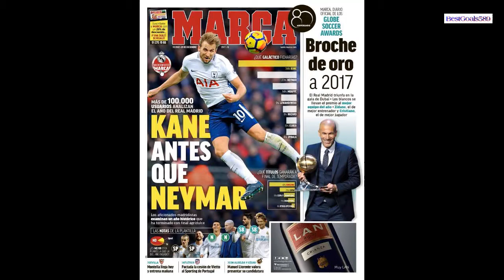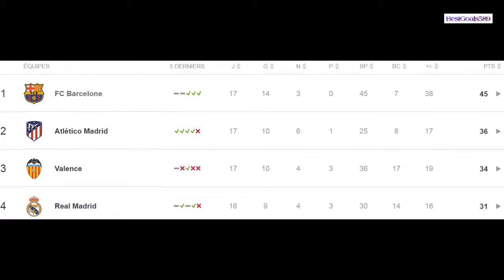Harry Kane at the Bernabeu?!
Kane finished top scorer around the world in 2017 with 56 goals after a Boxing Day hat-trick

Real Madrid fans declare their wish to see Harry Kane at the Bernabeu as Englishman comes out on top in supporters poll of potential signings
• Real Madrid supporters want to see Harry Kane become the club's latest signing
• The Tottenham striker came out on top in a poll by supporters of Los Blancos
• Kane was preferred to Neymar, Robert Lewandowski and Kylian Mbappe
• The Englishman has been linked to a move to the Bernabeu in recent months

Real Madrid supporters would prefer to see Harry Kane become the club's latest galactico rather than the world's most expensive player Neymar.
That is according to a poll ran by Spanish outlet Marca, with 34 per cent of the over 100,000 participants declaring their wish to see Kane run out at the Bernabeu.

The striker, who finished as the top scorer around the world in 2017 with 56 goals, beat Paris Saint-Germain duo Neymar and Kylian Mbappe as well as prolific Bayern Munich forward Robert Lewandowski in the polling.

The Spurs man also comes out higher than Chelsea's Eden Hazard, Inter striker Mauro Icardi and Paulo Dybala of Juventus.
Fans were asked which areas of Zinedine Zidane's squad they felt needs improving the most.
Attack proved to be the clear winner with 88 per cent declaring time is up for the trio of Cristiano Ronaldo, Karim Benzema and Gareth Bale.
Real have struggled in front of goal this campaign and find themselves 14 points behind Ernesto Valverde's Barcelona having also scored 15 goals fewer than the Catalan giants.
Spurs fans will recall losing Gareth Bale to the Bernabeu moneybags and with the giants from Madrid looking to reclaim their number one spot in Spain, after a humiliating 3-0 home defeat by bitter rivals Barcelona, fans of the North London club could be bracing themselves for a huge bid for Kane.
It has been reported that Real Madrid President Florentino Perez has placed Kane on his transfer wishlist.
After three years of relative inactivity in the transfer market, Real Madrid are ready to go Galatico shopping again next summer.
Toni Kroos, James Rodriguez and Keylor Navas arrived together in 2014 and speculation that Perez has a five-man hit-list for next summer suggest Spurs pair Kane and Dele Alli, Dybala, Athletic keeper Kepa Arrizabalaga and PSG defender Marquinhos are all on their way to the Spanish capital.
The talented Kane broke Alan Shearer's 22-year record for most goals scored in a calendar year and also netted more times in 2017 than both Ronaldo and Messi.